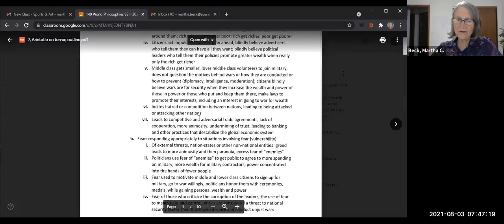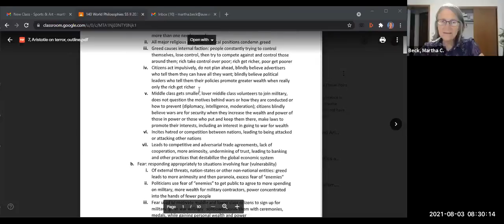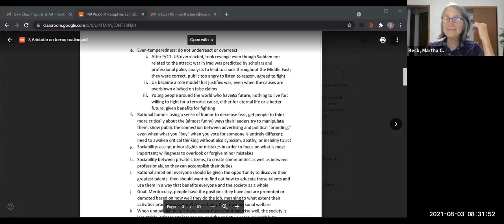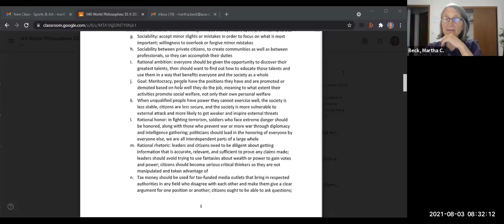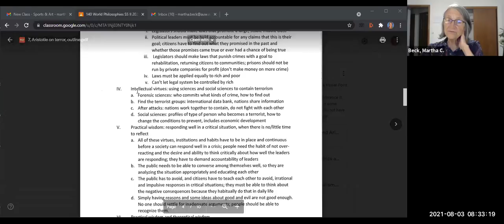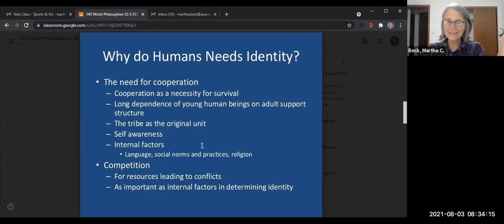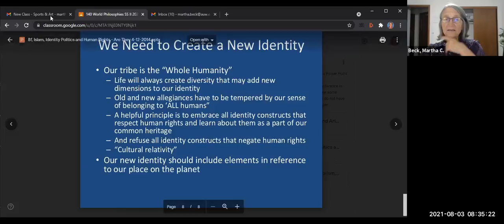RPH 140: World Phil: Class #20: In-class discussion of sexual segregation, terrorism, religion